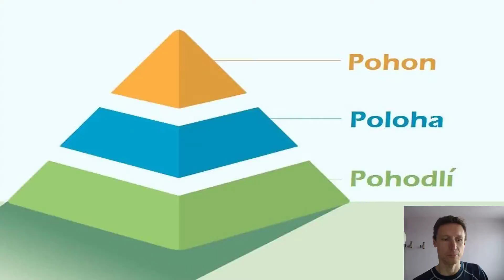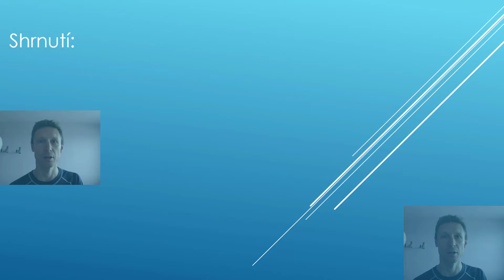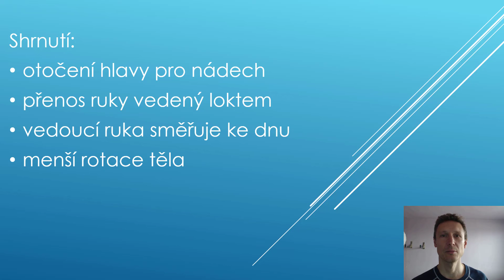Plavecká videoanalýza kraulu - Hanka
Podívejte se, jak plave kraul Hanka a co by na svém kraulu ještě mohl zlepšit. Věřím, že tipy z analýzy budou užitečné i pro vás. Další analýzy a více informací o plavání najdete na